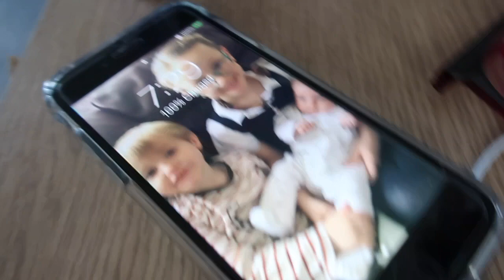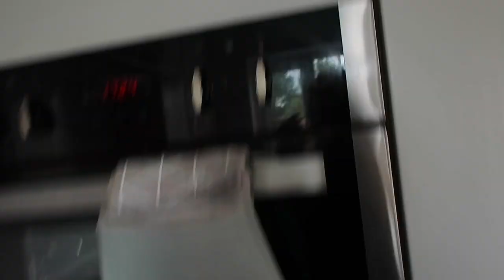Another Day in Isolation | Days with the Gray's